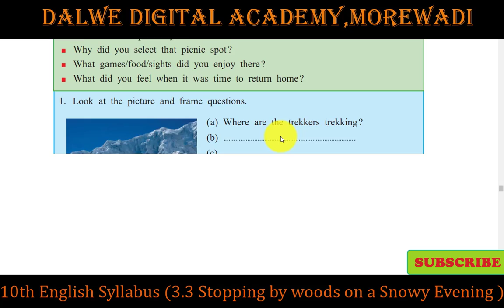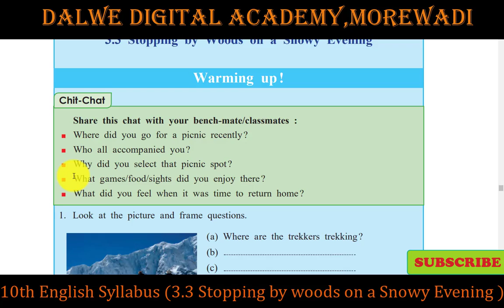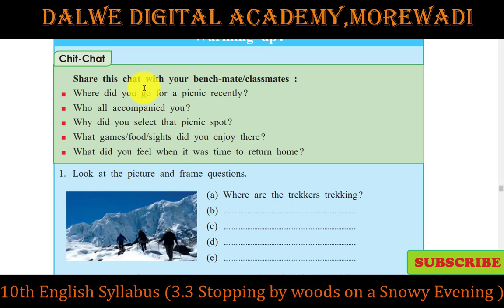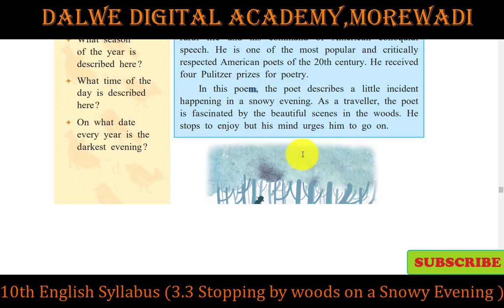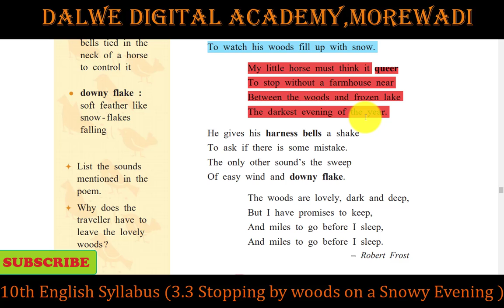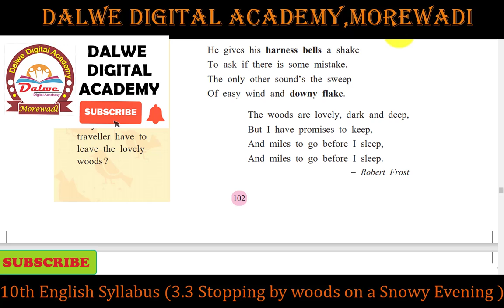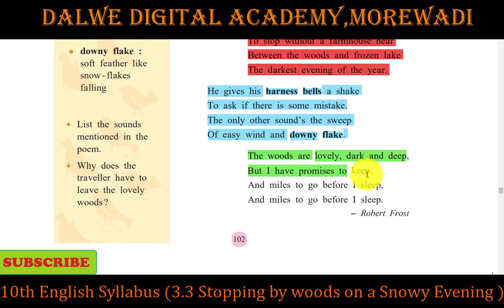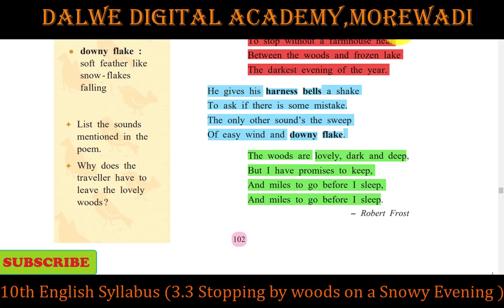3.3 Stopping by Woods on a Snowy Evening | Class 10 | Maharashtra State Board Textbook | English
3.3 Stopping by Woods on a Snowy Evening | Class 10 | Maharashtra State Board Textbook | English Syllabus